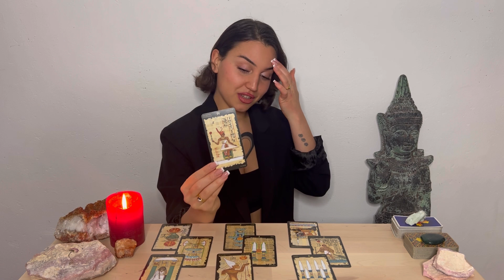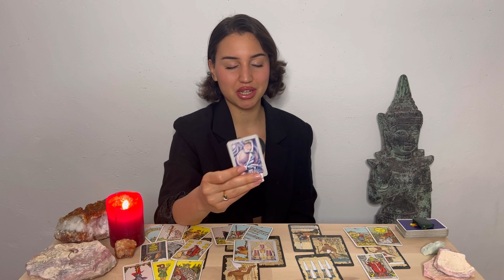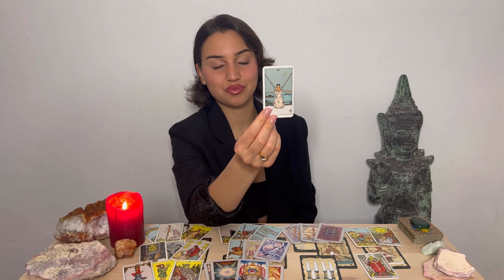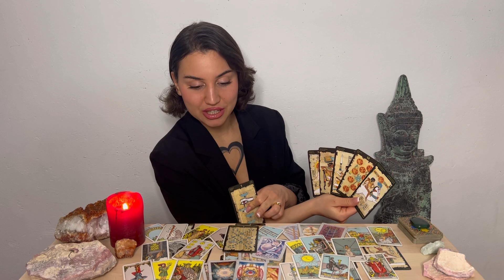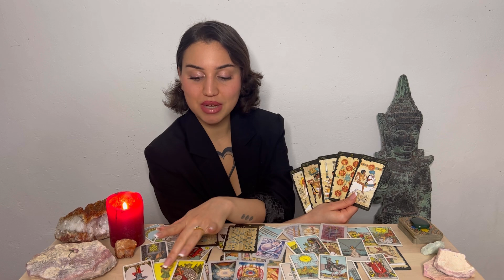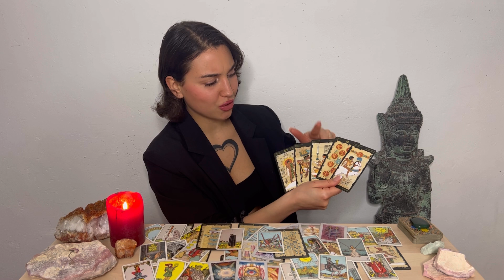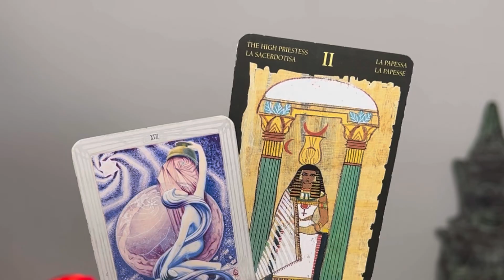Steinbock 🖤 Liebeslegung | Ariyen Milo Tarot